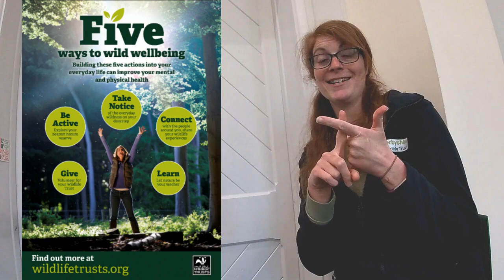Nature at Home: Welcome Video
Start here to learn more about the Nature at Home series, including an introduction to the 5 Ways to Wild Wellbeing and 5 Pathways to Nature Connection that the series activities are designed around.